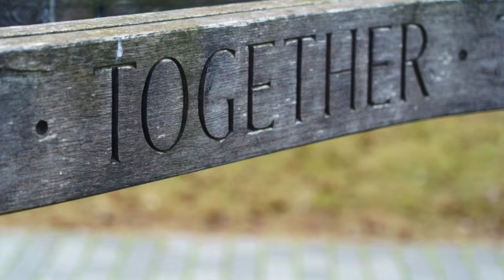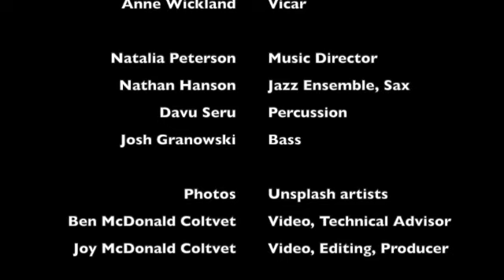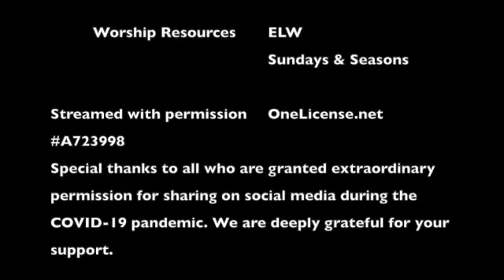Sunday September 6 2020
Welcome to worship with Christ on Capitol Hill. This September, we explore a new theme: Learning to Love our Enemies. Today we learn to love through conflict and reconciliation. Conflict is a part of relationships and life in community. Paul reminds us that love is the fulfilling of the law. We gather in the name of Christ, assured that Christ is present among us with gifts of peace and reconciliation. Join by Zoom for worship at 9:30 am or watch here anytime.